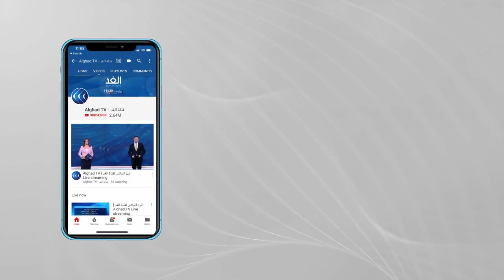فلسطين | مستوطنون يعتدون على مائدة إفطار رمضانية في حي الشيخ جراح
في هذه الأثناء اعتصم عشرات الشبان الفلسطينيين أمام المنازل المهددة بالتهجير في حي الشيخ جراح بالقدس المحتلة.
يأتي هذا بينما اعتدى مستوطنون يهود على مائدة إفطار رمضانية أقامها أهالي الحي تضامنا مع أصحاب المنازل المهددين بالترحيل. كما اعتدى المستوطنون على المعتصمين بغاز الفلفل قبيل موعد الإفطار.

تفاصيل أكثر عن الموضوع مع مراسلة الغد إيمان جبور..